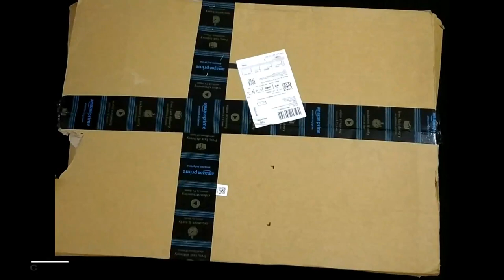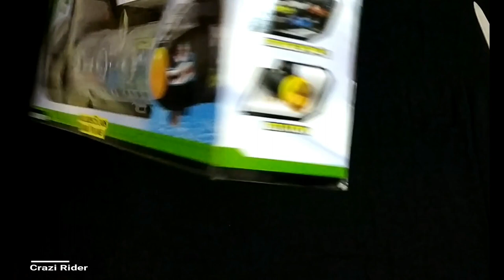UNBOXING......Submarine Transport Truck - Includes 5 Cars & 1 Helicopter Toy - Multi Color.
This the link to buy the product

With room for up to 6 Cars, kids can take their favourite speed race cars wherever they go! Snap-close lids on sides of the truck to hold vehicles & accessories neatly - Carry Handle for on the go play
A great gift for any junior car collectors! Kids can haul their cars around and send them sailing on Submarine Long Haul Transport Truck set
Kids will enjoy taking this wherever they go - Provides hours of imaginative play - The perfect gift for vehicle lovers of all ages!
Each vehicle has realistic details to them - Made of high-quality durable plastic & safety tested for lead-free.
Submarine Long Truck-shaped carrying case includes: Die-cast Cars & Helicopter; Designed with sleek black accents